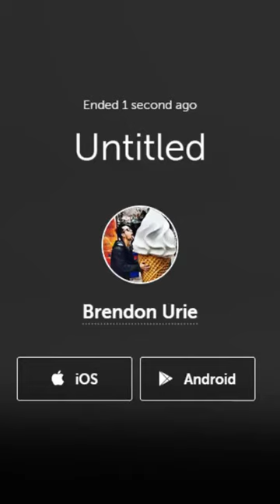Brendon’s Periscope (piano session: Bring Him Home, Bloody Valentine, etc) | 05/31/2015